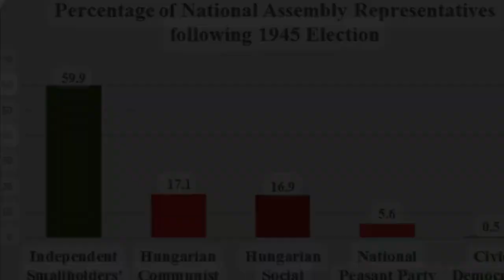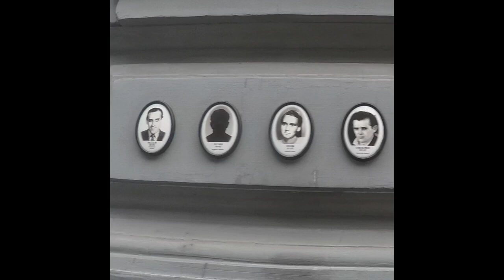Rise of Communism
- Izabel, Valentino, Savva, Daniel

This film is our learners' project for Term 1 2022/23, driven by the question "How can we inspire historical interest in the city of Budapest through film?"